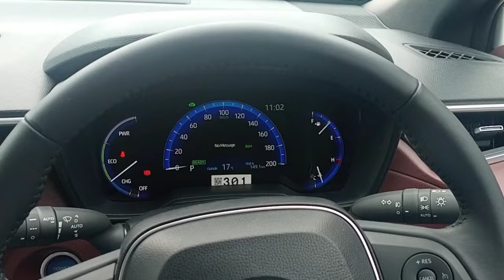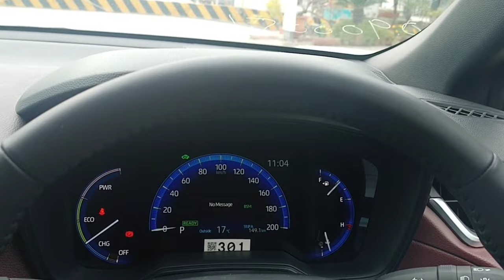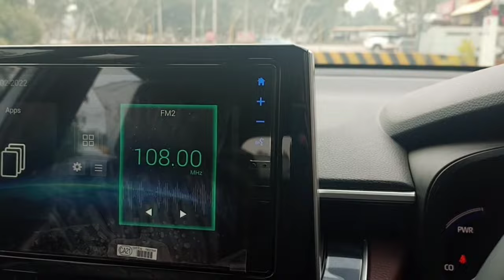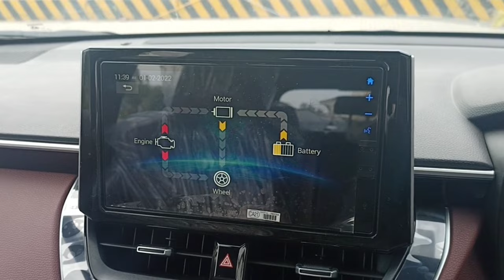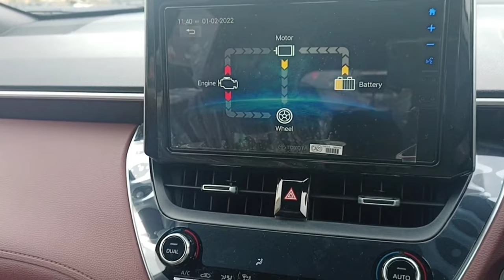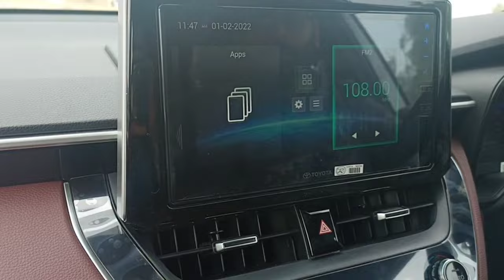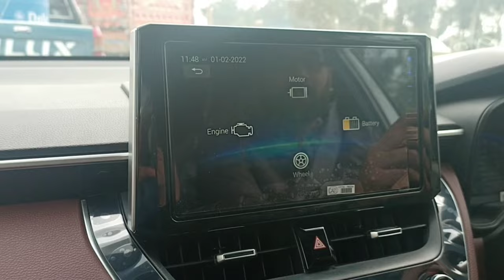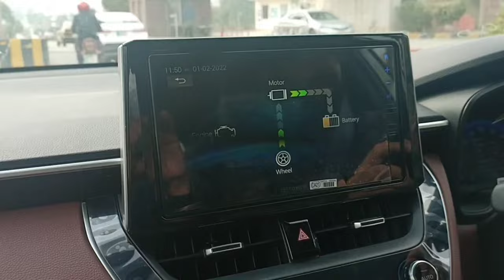Test Drive Of Toyota Corolla Cross Hybrid | Best Review | Pak Auto Guide